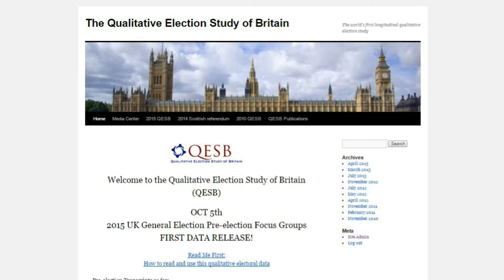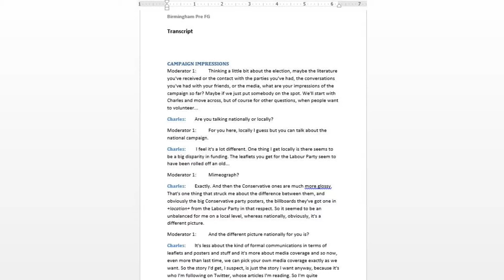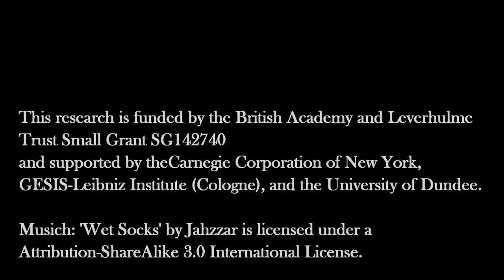How to QESB. First transcripts released.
An introduction to and overview of the first transcripts to be released from the QESB 2015 general election.

2015 UK General Election Pre-election Focus Groups
FIRST DATA RELEASE!

Read Me First:
How to read and use this qualitative electoral data

Pre-election Transcripts so far:
Birmingham Pre-election FG Transcript Data, QESB 2015 v. 1.0 (.docx)
Cardiff Pre-election FG 1 Transcript Data, QESB 2015 v. 1.0 (.docx)
Clacton Pre-election FG Transcript Data, QESB 2015 v. 1.0 (.docx)
Clacton Pre-election Interview with UKIP supporter Transcript Data, QESB 2015 v. 1.0 (.docx)